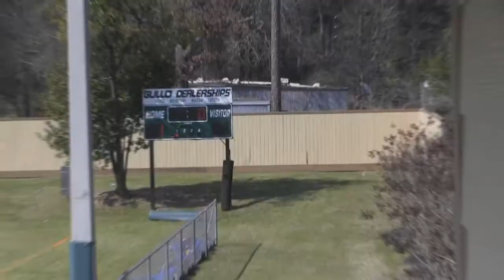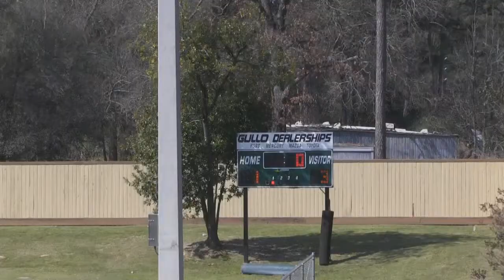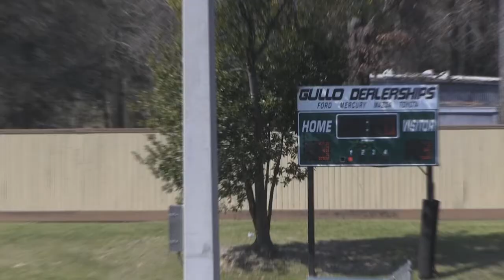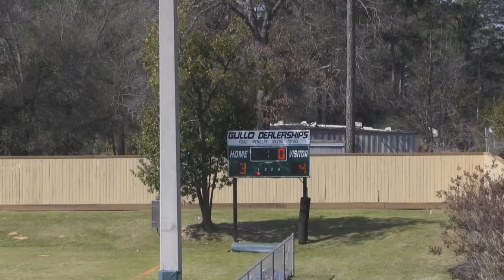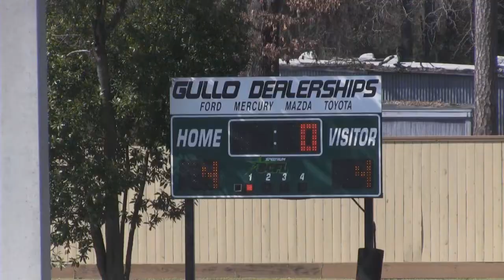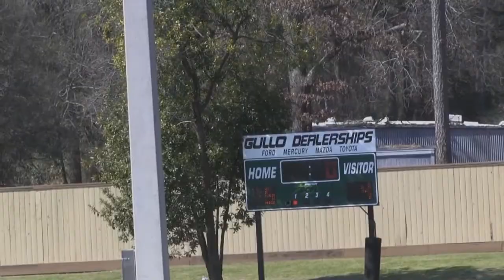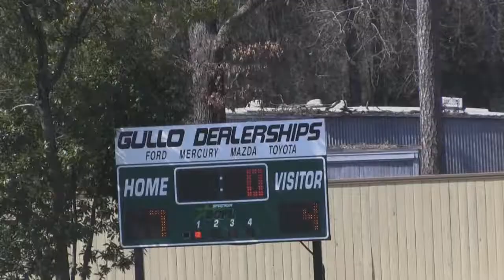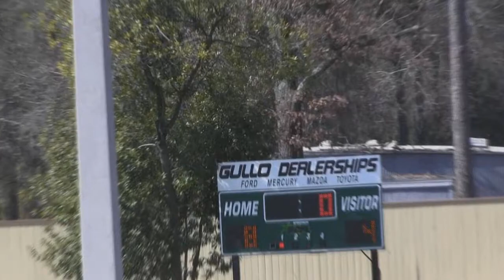Woodlands Tourney Game Two